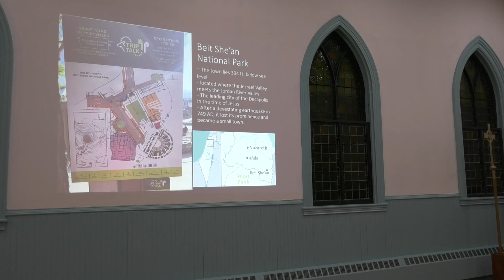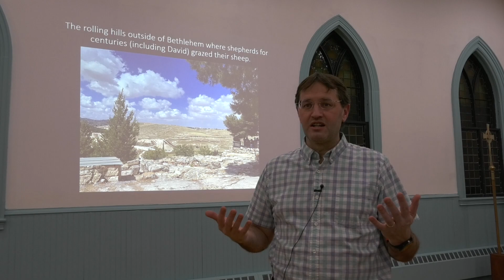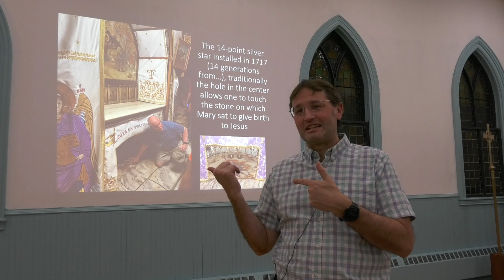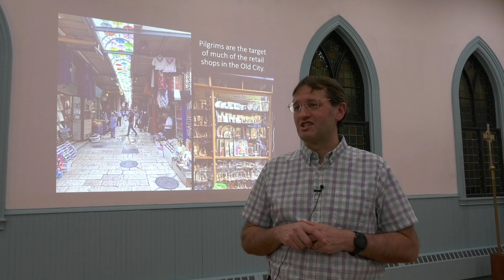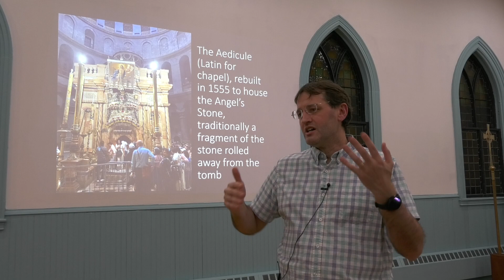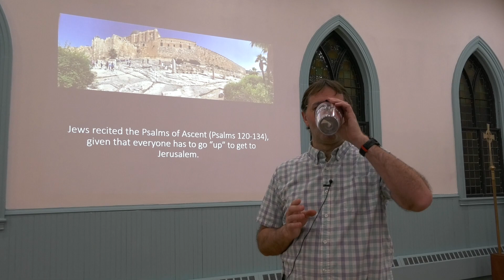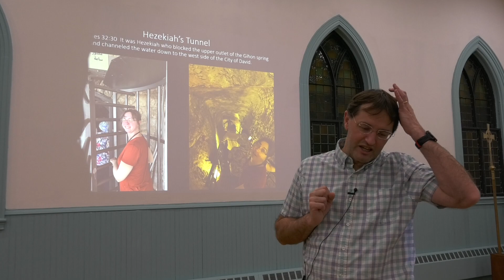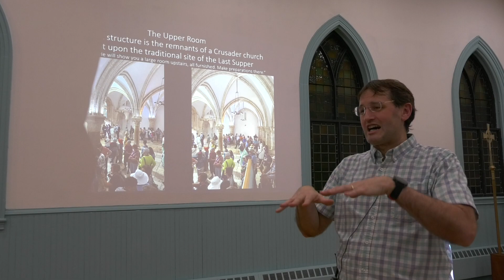What Every Christian Should Know About: The Holy Land (Part 2 of 3)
What is it like to walk among the places where the events of Holy Scripture took place?  What can we learn from the geography and history of this land?  Pastor Randy Powell shares insights from his recent visit to Israel (May of 2023), using his pictures to tell the story of the land, its history, and its people.

Part 2: Beit She'an, Bethlehem, and Jerusalem